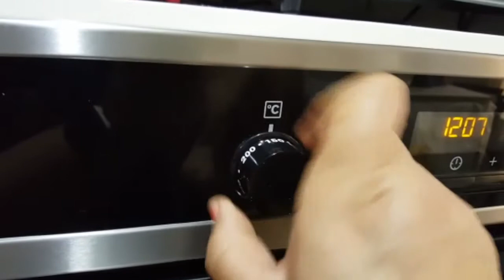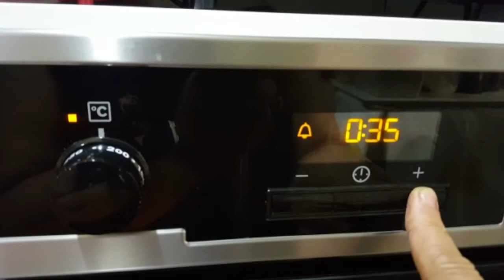سمك الدرعي (الروبالو ) في الفرن بالبسباس والكينووا لاول مرة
المحتوى : طبق سمك الدرعي في الفرن بالكينووا والبسباس طبق صحي لي داقو غادي ياكل صبيعاتو معاه ومبنساوش تشاركوا الفيديو

 مع الاحباب والاصحاب ولكم جزيل الشكر المرجو التفاعل ثم التفاعل من احل التشجيع والتحفيز وشكرا
Le lien de la video: